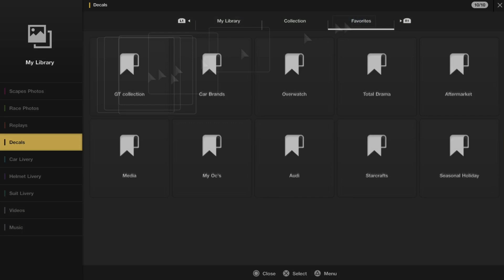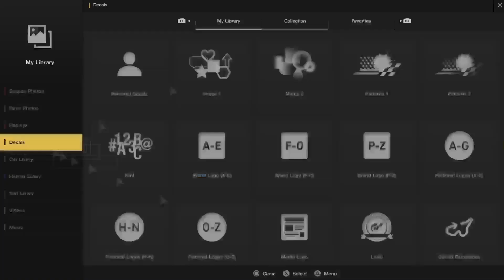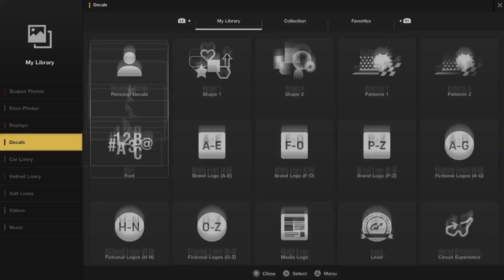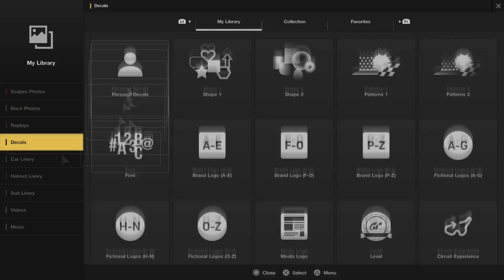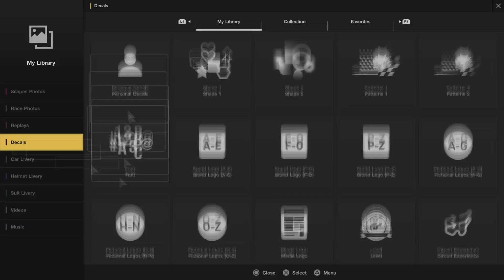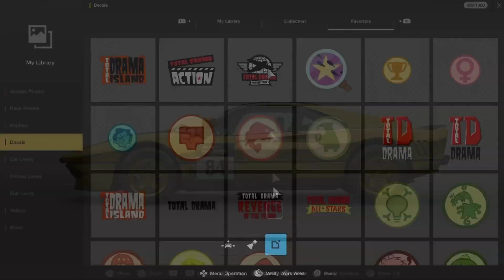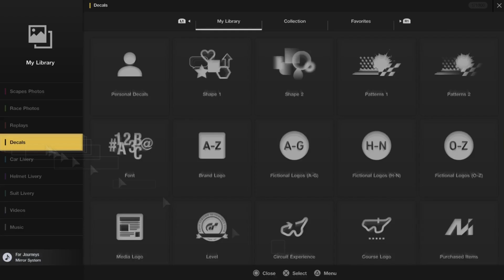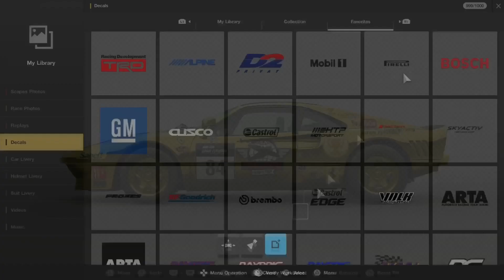Gran Turismo Sport: Livery Editor - Creating TDWT Teams with 2 Italian Retro and a Muscle Car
2 Italian Retro Supercars and 1 American Muscle Car with a Total Drama World Tour Liveries are Going Classic for a Nice Style Variant.